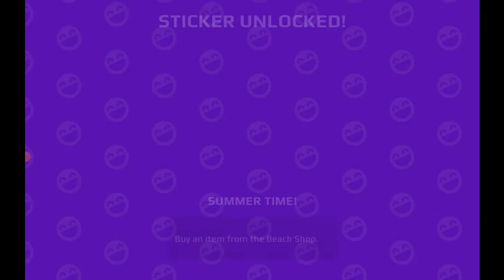NEW SUMMER UPDATE IS HERE!!!!!!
Hi friends 💕
welcome back ❤️🙂
sorry I did not post for a while

Summer update is here 🎊🎊

Let's enjoy the vacation 👍🏻